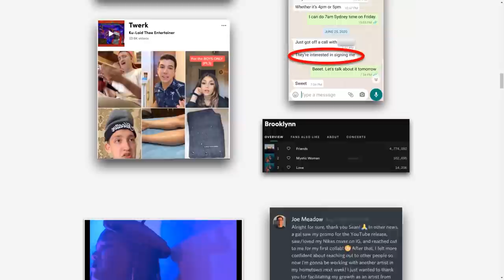Ranking 9 Music Strategies That Artists Are Using in 2022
When you start any hobby, you learn the basics. Slowly but surely you start putting that puzzle together and start recognizing patterns. Eventually you realize that those patterns can be used to your advantage. Now we can save time and look for more patterns.

So let's strategize.

When it comes to marketing as a small artist, you need to be as efficient as possible while getting the best results. The only way to do that is to have a strategy that can be measured and improved on. Don't have a strategy? Well you're in luck! Kohrey, Co-Founder of Contrabrand Agency, ranks 9 strategies that you can try today.